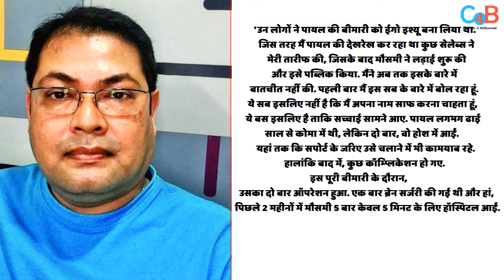Moushumi Chatterjee Daughter Payal Sinha 's Husband Reveals Shocking Truth About Actress!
Actress Moushumi Chatterjee's son-in-law Dicky Sinha reveals Shocking details about her! Check out the video !